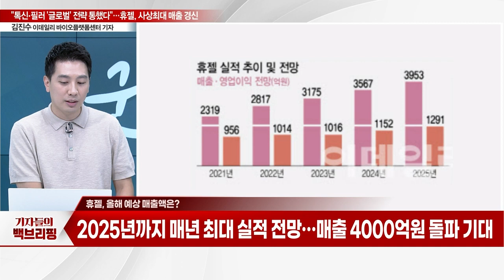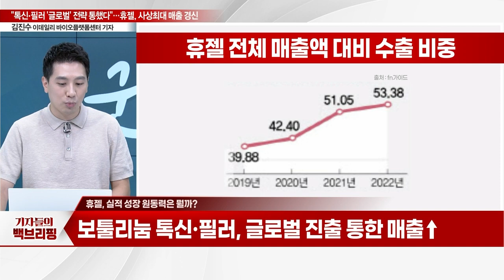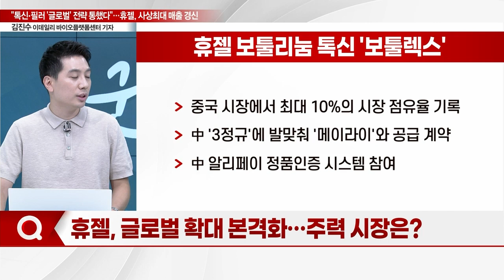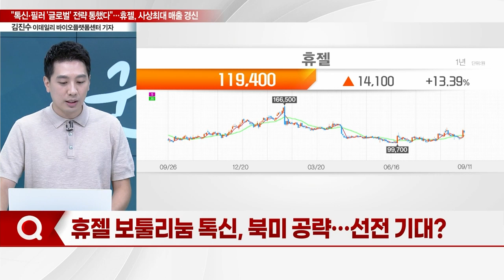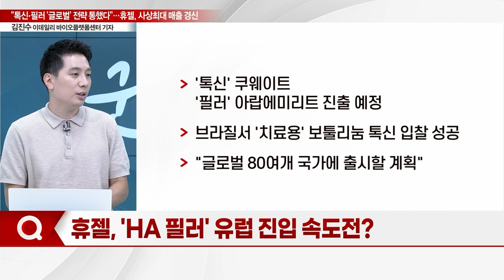"톡신·필러 '글로벌' 전략 통했다"… 휴젤, 매년 사상최대 매출 경신_기자들의 백브리핑 (20230911)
Q. 올해 사상 최대 매출 기대해볼까?
Q. 올해 예상 매출액은?
Q. 실적 성장 원동력은 뭘까?
Q. 글로벌 확대 본격화… 주력 시장은?
Q. 보툴리눔 톡신, 북미 공략… 선전 기대?
Q. 'HA 필러' 유럽 진입 속도전?
Q. "한국은 좁다"… 휴젤, 글로벌 영토 확장 중?